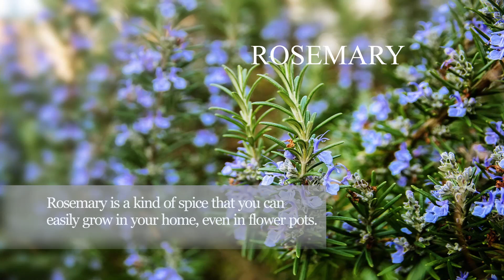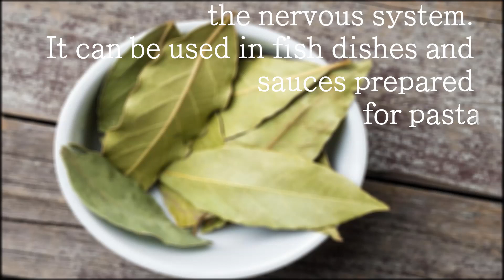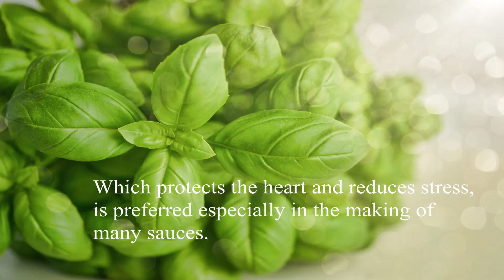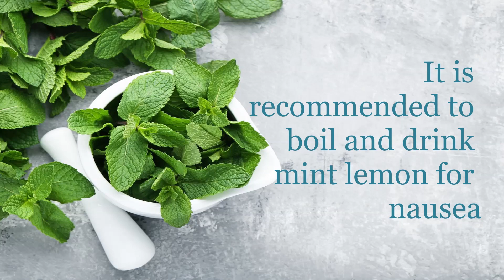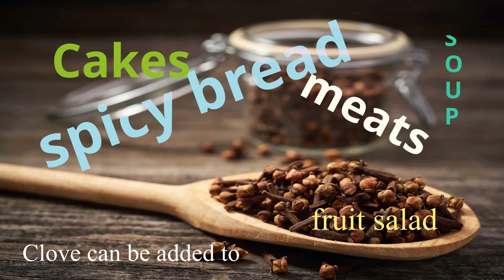SPICES THAT HEAL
1. ROSEMARY
2. BLACK SEEDS
3. BAY LEAF
4. THYME
5. BASIL
6. COCONUT
7. CHILI PEPPER
8. MINT
9. CINNAMON
10. CLOVE
11. CURRY
12. TURMERİC
13. CUMIN

Hello, We Are Here We Cook family ❤
We are going to present you the recipes which are delicious, healthy, easy and time-saving, from Turkish and World Kitchen every week.
We hope you enjoy watching and giving some of our recipes a go for yourself.